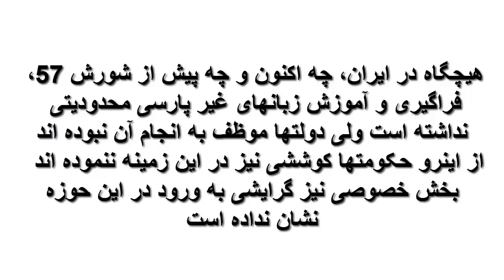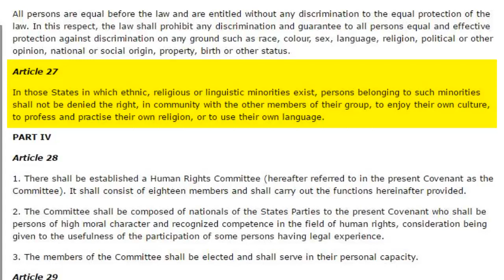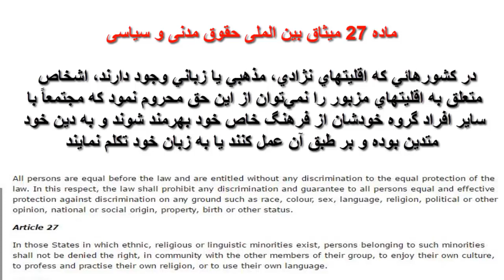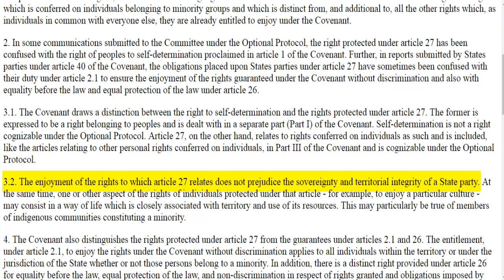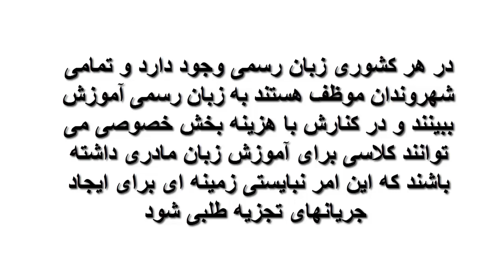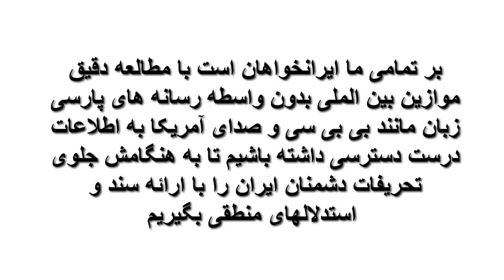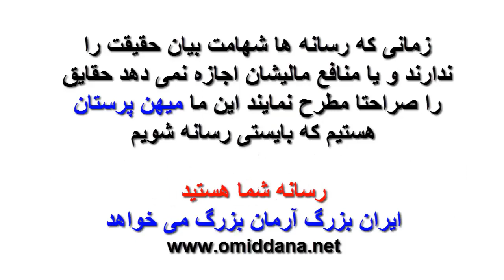طبق قوانین بین الملی اقوام حق تکلم زبان مادری دارند، نه آموزش زبان یا به زبان مادری_رودست 87